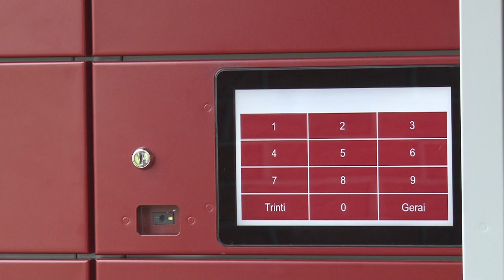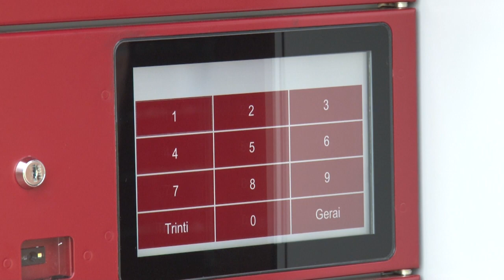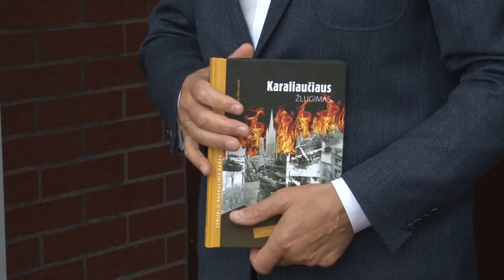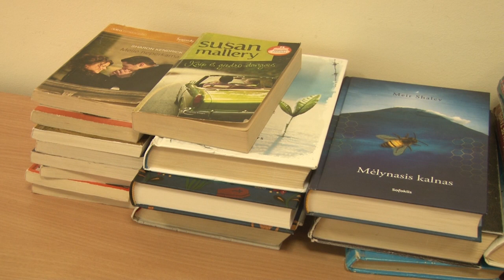Atidarytas pirmasis Alytaus apskrityje knygomatas. 2021 09 03